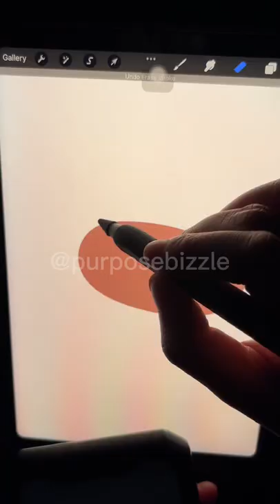I draw France bread IG:@purposebizzle